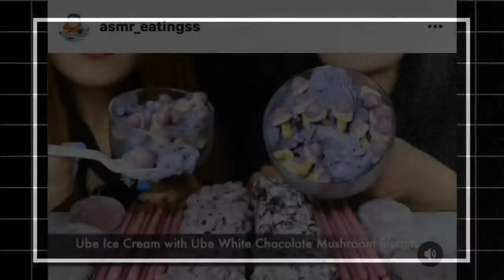ASMR COMPILATION ASMR EATINGS សំឡេងអាហារ เสียงอาหาร 食物的声音 음식 소리 thức ăn sonido de comida 食べ物の音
ASMR COMPILATION   ASMR EATINGS

Asmr Eatingss
1. Chiyoon ASMR
2. SAS-ASMR
3. Shugi
4. asmr ssogi
5. Gyuntv
6. NENA ASMR
7. Lychee
asmr,  korea,
 khmer ,thai, japan , spicy,  food ,hamburger, fast food. yummy, best video, sea food , ASMR Unicorn CHEESE TOAST, ASMR Unicorn CHEESE TOAST, ASMR FRESH OYSTERS, noodle, salmons, tuna, raw food, sushi, kimbab,Fried chicken,
Omelet,
Pizza,
Kebab,
Fish,
Steak,
Broth,
Tossed salad,
Dressing,
Pasta,
Rice,
Soup,Lasagna, Key lime pie, Tater tots, San Francisco sourdough bread, Cobb salad, Pot roast, Twinkies, Jerky, Fajitas,  Banana split, Cornbread